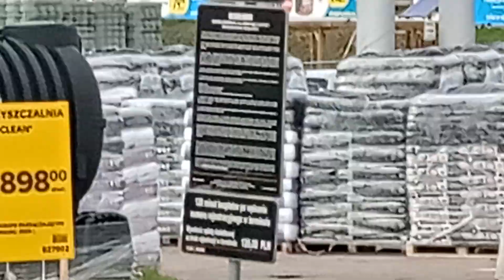objazd wokół ronda autobusu Mercedes-Benz O405N #6326 z 1993 roku na linii 674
przy Dworcu PKP Rumia